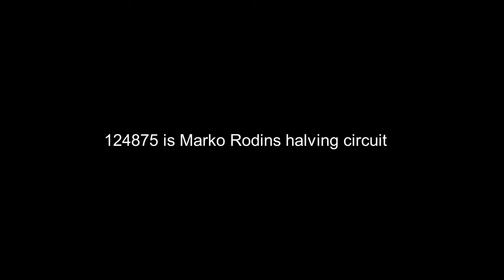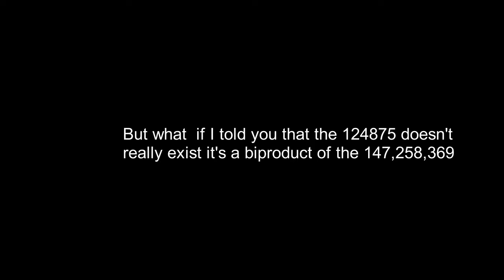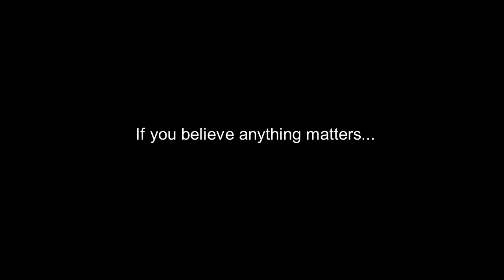124875 mystery solved